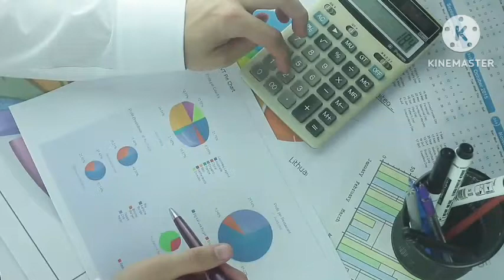Facebook Advertising Guide in 2025 l Facebook Reaches Ads Campaign information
facebook reach ads campaign l advanced facebook ads l advanced facebook ads l facebook ads manager

facebook reach ads campaign l advanced facebook ads, facebook ads 2023 l facebook ads manager

**Facebook Reach Ads गाइड हिंदी में**

Facebook Reach Ads एक प्रकार का विज्ञापन है जो आपको अपने ब्रांड को नए लोगों के सामने लाने में मदद करता है। ये विज्ञापन आपकी सामग्री को उन लोगों को दिखाते हैं जो आपके पेज या वेबसाइट पर कभी नहीं गए हैं, लेकिन जो आपके द्वारा लक्षित किए गए रुचियों और व्यवहारों से मेल खाते हैं।

Reach Ads का उपयोग करने के लिए, आपको पहले एक Facebook Business Manager खाता बनाना होगा। एक बार जब आपके पास एक खाता हो, तो आप एक Reach Ads अभियान बना सकते हैं। जब आप एक अभियान बनाते हैं, तो आपको अपने विज्ञापन के लिए एक बजट और एक समय सीमा निर्धारित करनी होगी। आपको यह भी चुनना होगा कि आप अपने विज्ञापन को किन लोगों को दिखाना चाहते हैं।

Reach Ads अभियानों के लिए, आप अपने विज्ञापन को उन लोगों को दिखा सकते हैं जो:

* आपकी वेबसाइट पर गए हैं
* आपके पेज को पसंद करते हैं
* आपके द्वारा लक्षित किए गए रुचियों और व्यवहारों से मेल खाते हैं

Reach Ads अभियानों का एक बड़ा लाभ यह है कि वे आपको अपने ब्रांड को नए लोगों के सामने लाने में मदद कर सकते हैं। ये विज्ञापन भी अपेक्षाकृत सस्ते हैं, इसलिए आप अपने बजट के भीतर रह सकते हैं।

यदि आप Facebook Reach Ads का उपयोग करके अपने ब्रांड को बढ़ावा देना चाहते हैं, तो यहां कुछ टिप्स हैं:

* अपने विज्ञापन के लिए एक स्पष्ट और आकर्षक संदेश बनाएं।
* अपने विज्ञापन को उन लोगों को दिखाएं जो आपके द्वारा लक्षित किए गए रुचियों और व्यवहारों से मेल खाते हैं।
* अपने विज्ञापन को एक बजट और एक समय सीमा के साथ चलाएं।
* अपने अभियान के परिणामों को ट्रैक करें और अपने विज्ञापन को अनुकूलित करें।

Facebook Reach Ads एक प्रभावी तरीका है अपने ब्रांड को नए लोगों के सामने लाने के लिए। यदि आप अपने ब्रांड को बढ़ावा देना चाहते हैं, तो मैं आपको Facebook Reach Ads का उपयोग करने का सुझाव देता हूं।

**Here are some additional tips for creating effective Facebook Reach Ads:**

* Use clear and concise language.
* Keep your ad copy short and to the point.
* Use eye-catching visuals.
* Use a strong call to action.
* Track your results and optimize your ads.

By following these tips, you can create Facebook Reach Ads that will help you reach your target audience and grow your business.